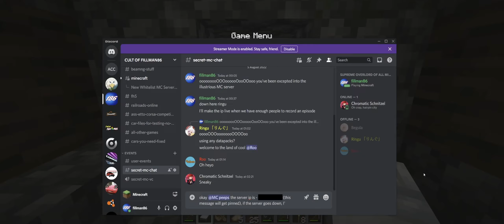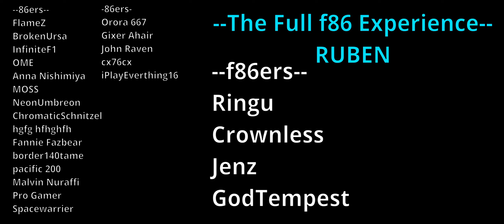My Viewers Won't be Able to Find ME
currently I'm only white listing viewers that I know well, so you can ask, but unless we've done things together before, assume the answer is no :P I mean, I don't even these guys, so I've hidden myself ;) and they'll never find me!

want to throw your money away?